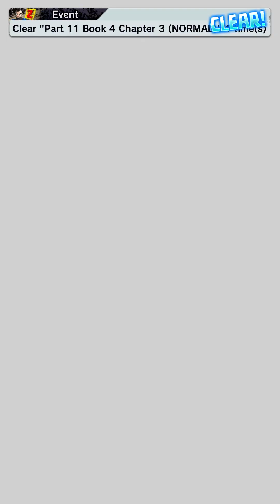Dragon Ball Z Legends Gameplay Story Mode Playthrough iOS Mobile Video Game YouTube Gaming DBZ 2023